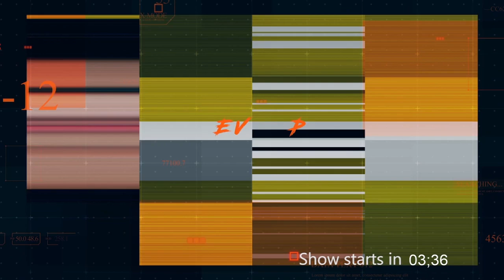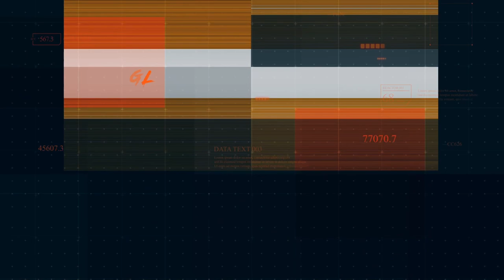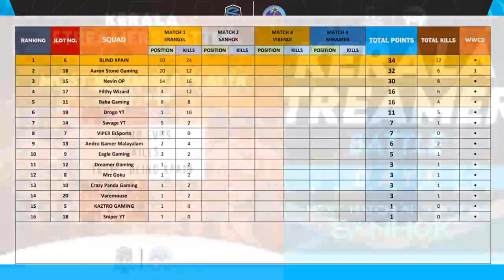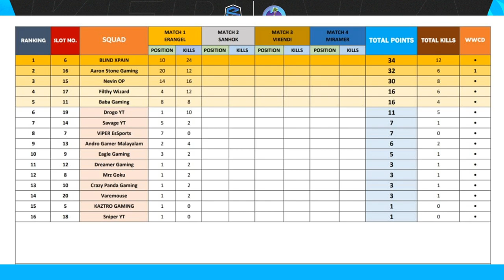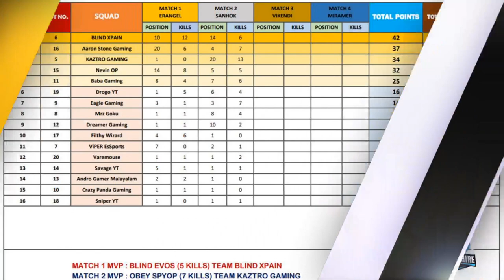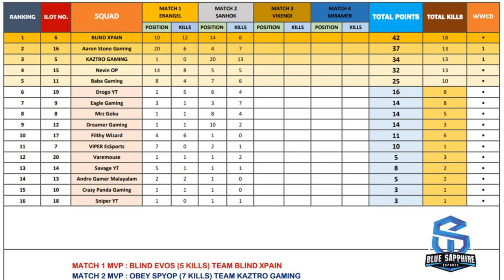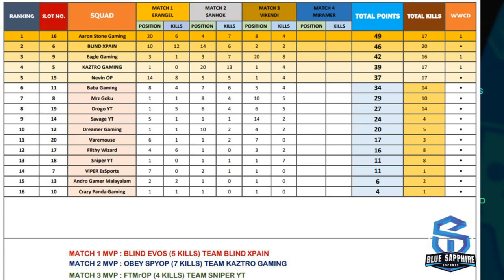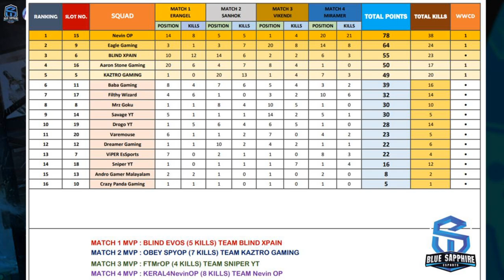BSE KERALA STREAMERS BATTLE | DAY 1 | SPECIAL GUEST KAZTRO GAMING AND DFS DOCTOR | Malayalam Live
Blue Sapphire Esports Presents Kerala Streamers Battle Powered by AKEF. Let the real war between Kerala's top streamers begins here. Kerala best 16 streamers are clashing here to give us the most entertained fights.

Schedule

2.00 PM: Talk Show with Kaztro and Dfs Doctor
2.30 PM: Erangel
3.30 PM: Sanhok
4.30 PM: Vikendi
5.30 PM: Miramar

SLOT LIST :-

5. KAZTRO
6. XPAIN
7. VIPER
8. GOKU
9. EAGLE
10. CRAZY PANDA
11. BABA Gaming
12. Dreamer
13. AndroGamer
14. Savage YT
15. Nevin YT
16. Aaron Stone Gaming
17. Filthy Wizard
18. Sniper YT
19. Drogo YT
20. Varemouse

Day 2: 15th August
Day 3: 16th August